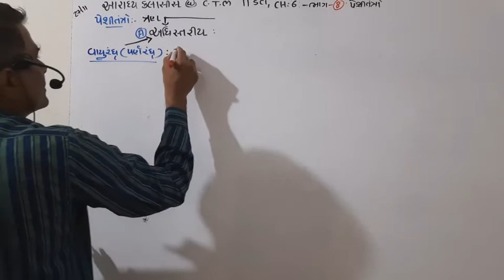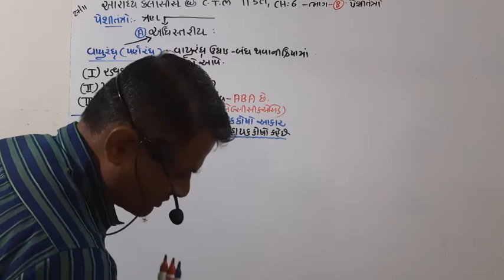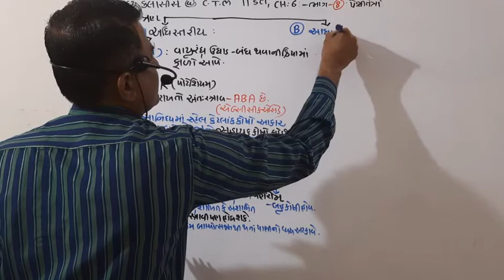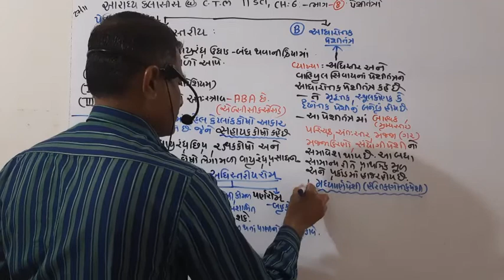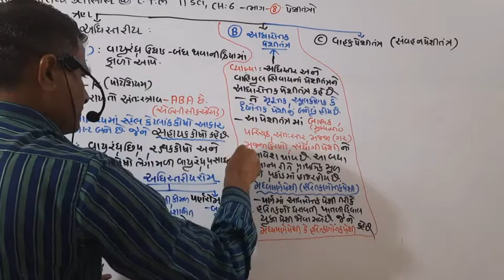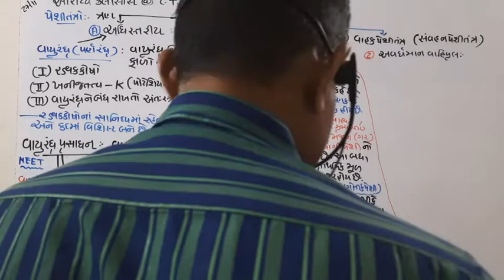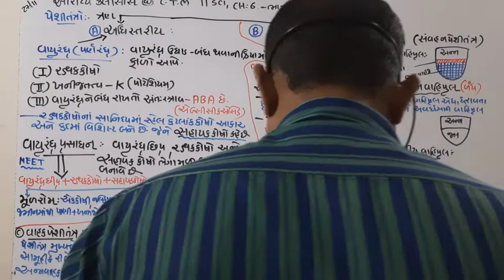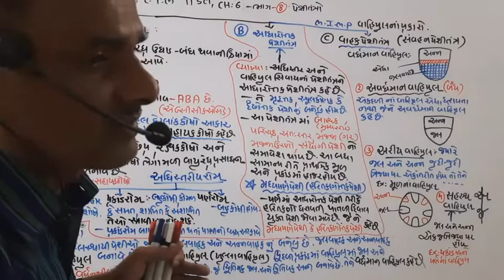CLASS 11 CHAPTER 6 BIOLOGY PART 6 BY S.R SIR AARADHYA CLASSES G.M